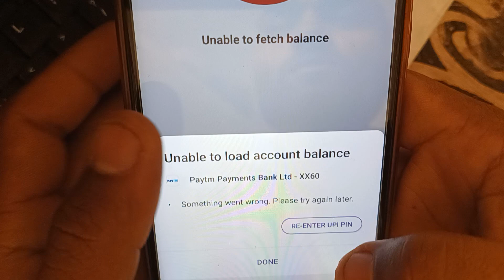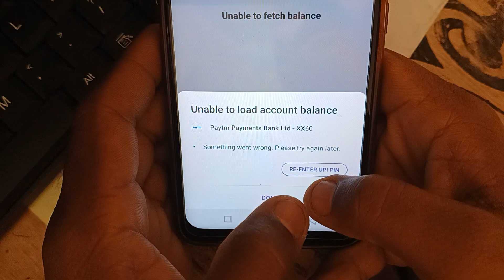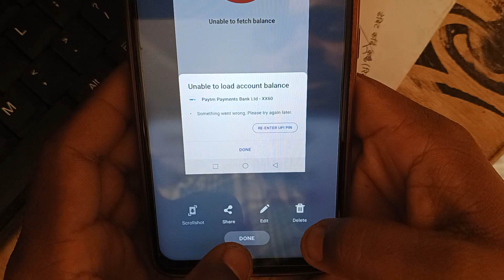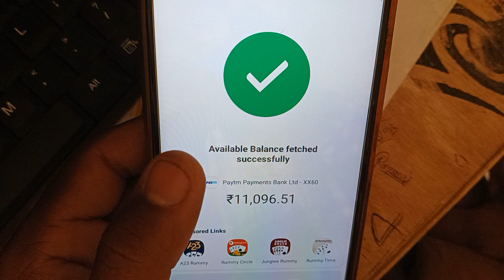Paytm bank unable to load account balance problem|Phonepe me technical issue kyu batata hai paytm se